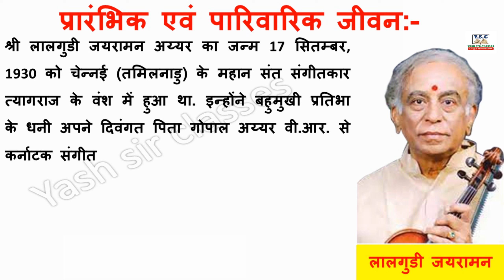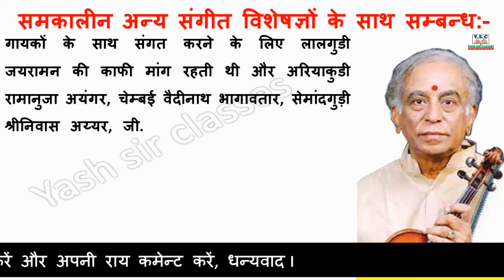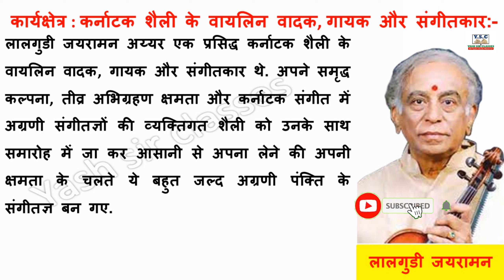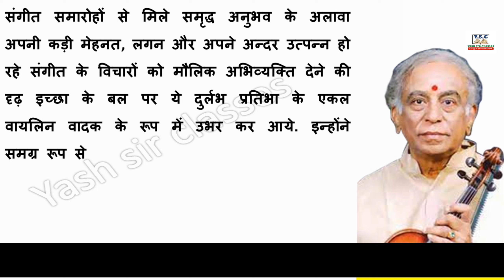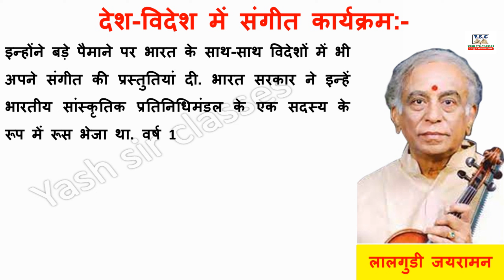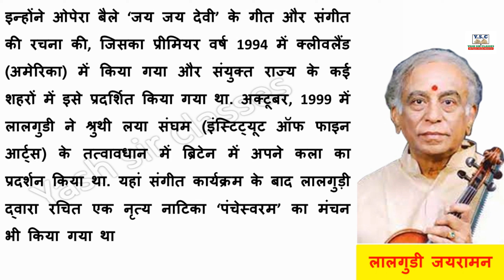लालगुडी जयरामन का जीवन परिचय